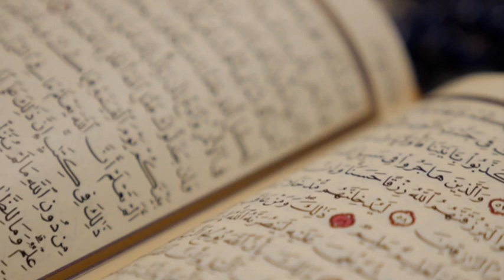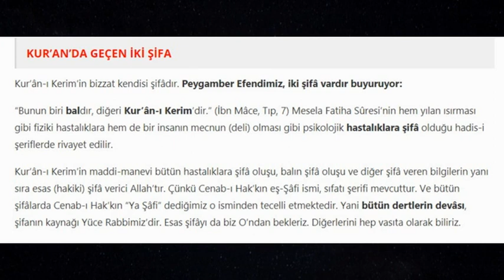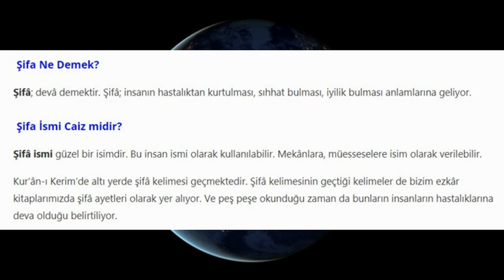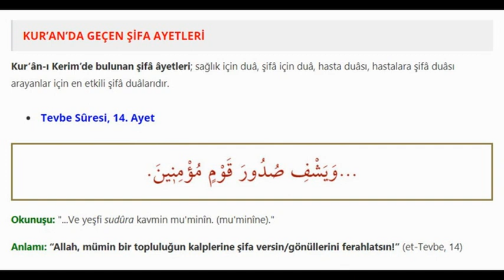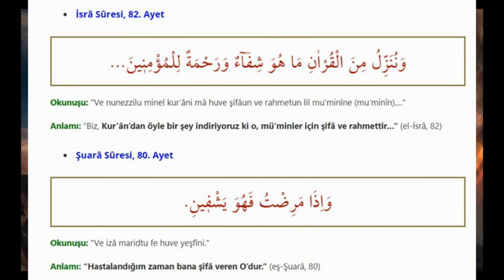Kur’an’da geçen şifa ayetleri var mıdır---Allah şifalar versin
Kur’an’da geçen şifa ayetleri var mıdır?
Kuran bir şifadır hem maddi hem de manevi hastalıklar için  kuran şifa kaynağıdır
Kuranı kerimde geçen şifa ayetleri ve dualarını bir araya getirmeye çalıştım. Allah tüm hastalara şafi ismiyle muamele etsin inşallah. Allah şifalar versin